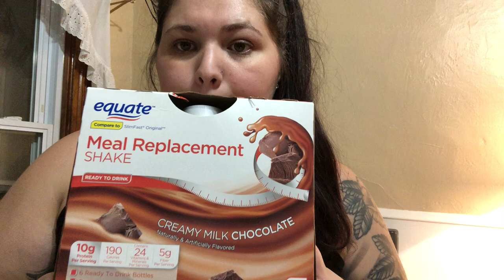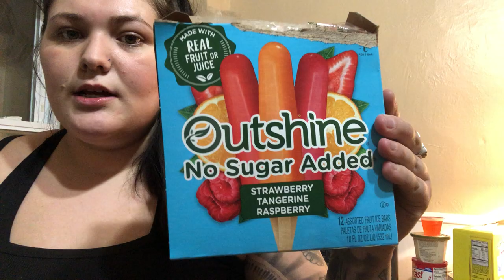HOW I SURVIVED THE LIQUID STAGE PRE & POST OP VSG SURGERY | TIPS & TRICKS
This is my life lol no make up and messy hair 😂😂 spare me

🗣INSTAGRAM SHOUT OUTS IVE BEEN ENJOYNG!!!

@vsg_pcos_anita (she is where I got the idea for the cool whip, peanut butter powder and protein shake to whisk it all together!! I can’t wait to try it)

@thechicandsavvybelle (she is where I got the idea for the tender bites beef jerky!! I watched like all her YouTube videos before my surgery)